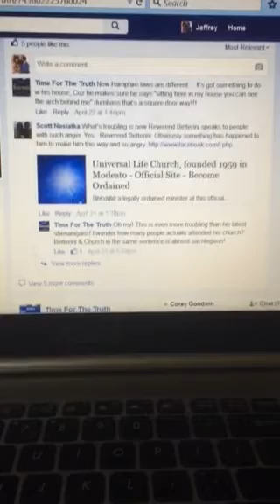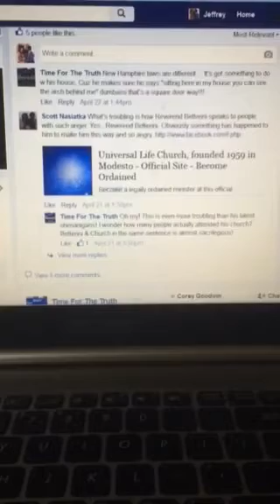Degradation of Freedom of Religion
Because of political dealings people were motivated to try to embarrass me for my religious practice